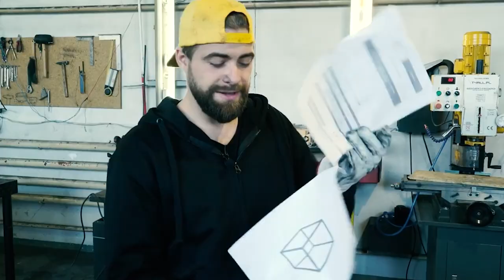Biznes ze Sponsorem - Driftowoz na start Odc. 6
Posiadanie samochodu to dopiero początek. Jak o nie zadbać? Skąd wziąć opony? co z transportem tego auta? Na te i inne pytania odpowiadamy w materiale. Jest z nami też fantastyczny gość - @DoRoboty , który podaje przepis na działanie!
Serdecznie zapraszamy do oglądania!

PR Management
Renata Rogólska

Mariusz Dziurleja
Team Manager